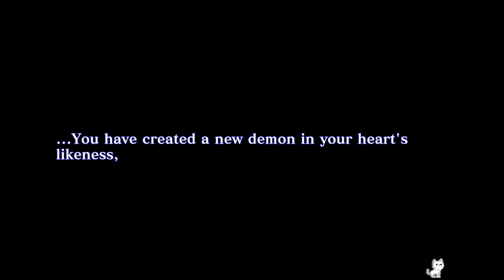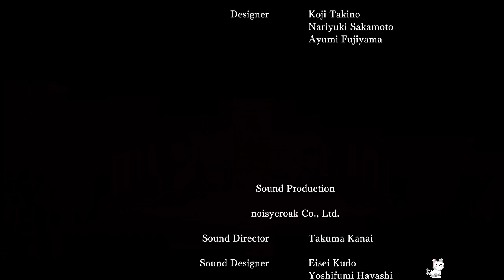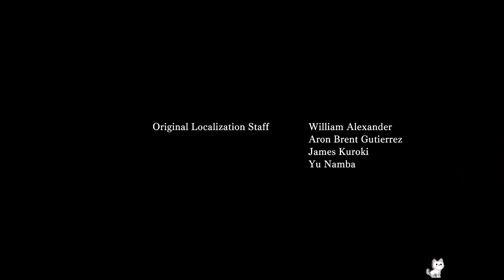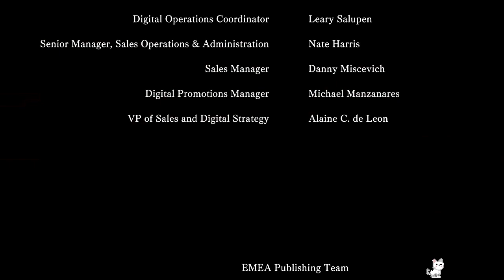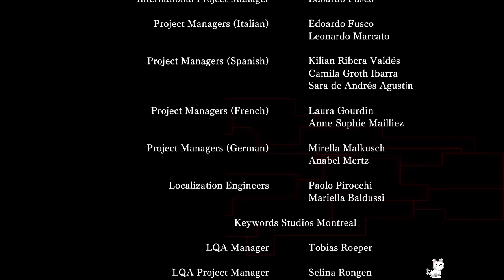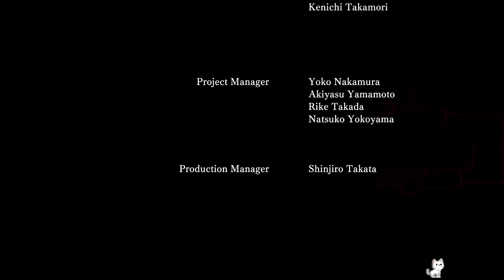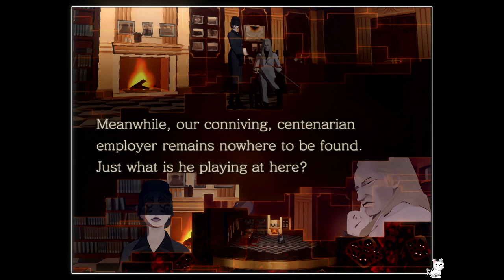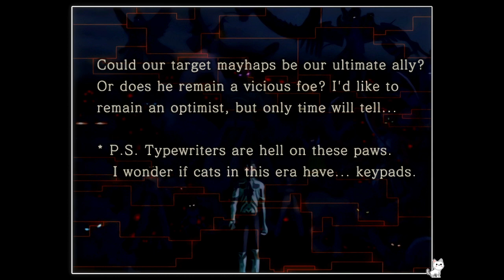Doan plays Shin Megami Tensei Nocturne remaster - 21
Baal, Kagatsuchi and Lucifer down -  we finish the True Demon ending!